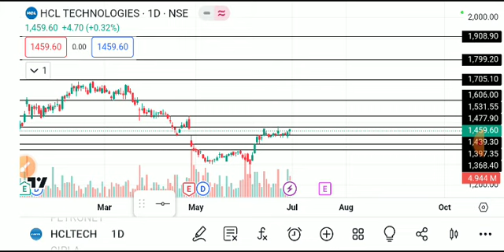HCL TECHNOLOGIES SHARE LATEST NEWS TODAY,HCL TECH SHARE ANALYSIS,HCL TECH SHARE TARGET,HCL TECH